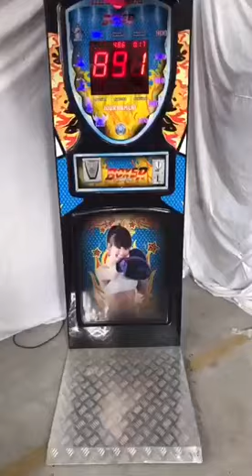Boxer Punch Boxing Game Sport Game Machine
How to play:
1.Insert coins, select a game mode to start game.
2.Players hit the punch bag released from the upper position, score would be displayed on the front panel.
3.Game over